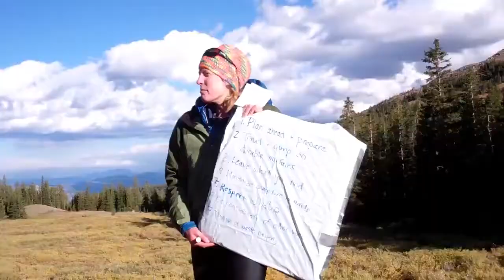Outdoor Recreation Leadership Program at CMC Leadville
Colorado Mountain College's Outdoor Recreation Leadership Program trains tomorrow's outdoor industry leaders.